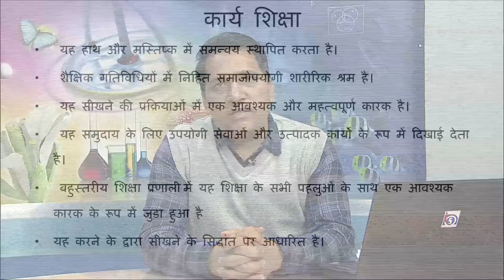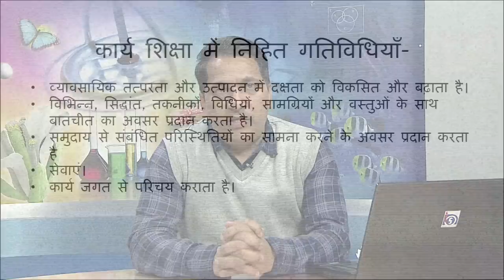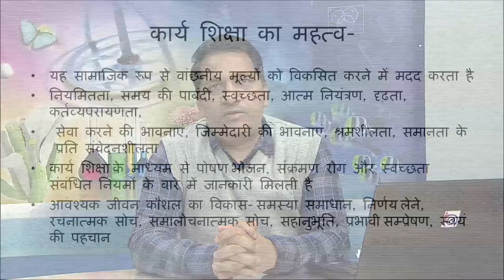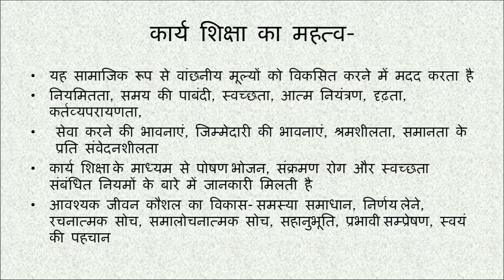Karya Shiksha by Dr.Pawan Kumar